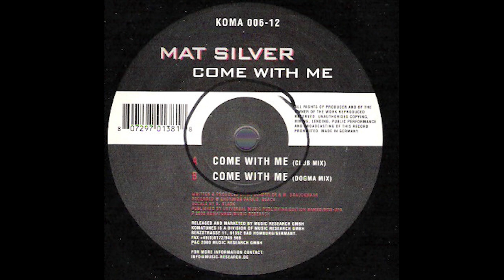Mat Silver - Come With Me (Dogma Remix)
Label: Komatunes ‎– KOMA 006-12
Format: Vinyl, 12"
Country: Germany
Year: 2000
Genre: Electronic
Style: Trance, Hard Trance